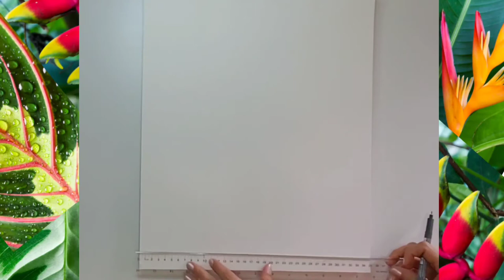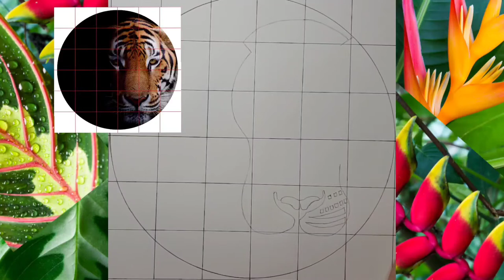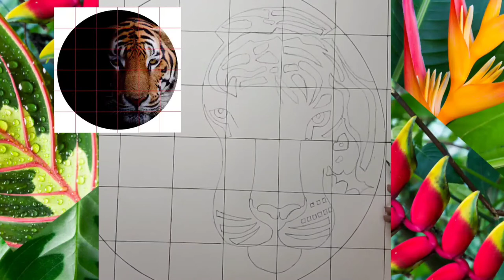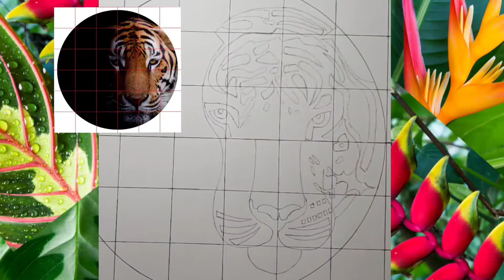How to transfer an image to mandala for painting tutorial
Get rid of the stress and came to colour your day. 😀

In case you are new here. My name is Patricia. Welcome!

In this video, you will learn how to transfer an image to mandala for painting tutorial using the grid drawing technique.

This technique makes it easy to transfer an image to any size mandala.

For example, I will transfer the image of a tiger and some foliage from Maranta's, Calatheas, and Heliconias that inspired me to make this drawing.

I hope this tip is helpful for you to apply in your mandalas with the images of your choice, but if you liked this mandala pattern, the download link is available in the video description.

I wish you lots of peace and light for your journey, and let's have fun.

MATERIAL USED:
MDF (30 cm)
Pencil
Eraser
Paper

Access the link below to DOWNLOAD the drawing tutorial mandala art.